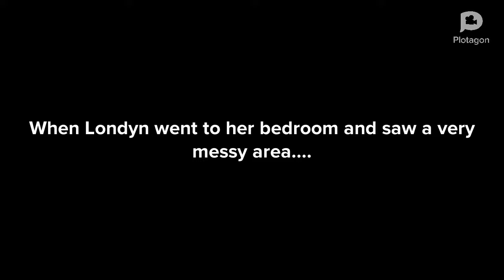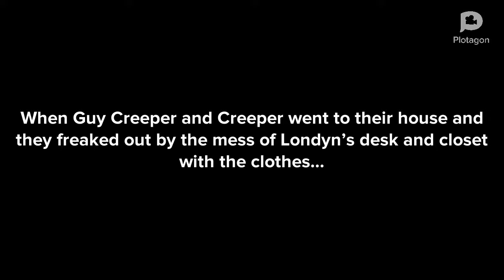Alana messes up Londyn’s closet and desk and gets grounded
What? Alana messed up Londyn’s room for making a mess. Maybe Alana likes to make messes but she gets grounded for doing this thing.

Cast:
Adriana
Alana
Londyn
Creeper
Guy Creeper